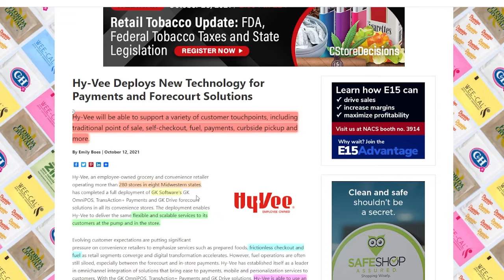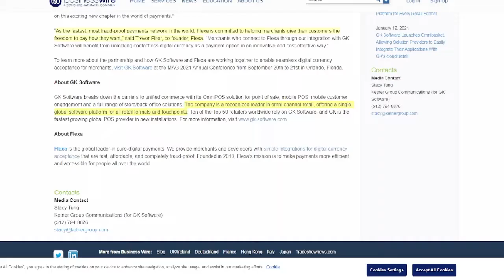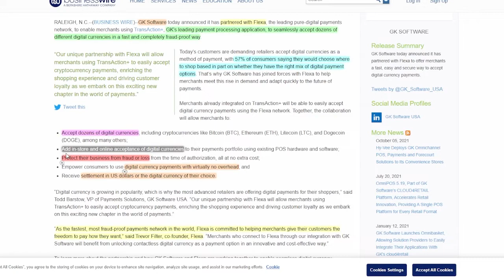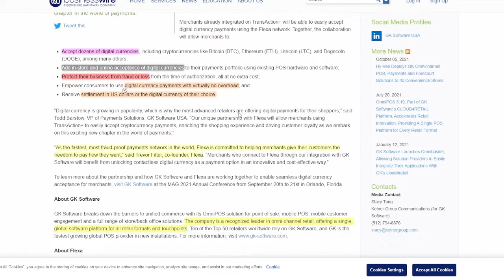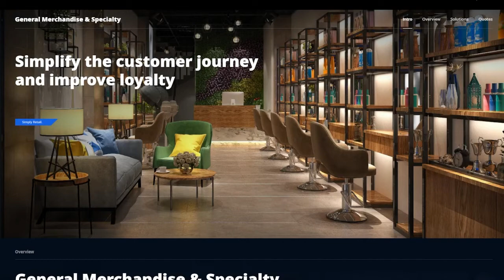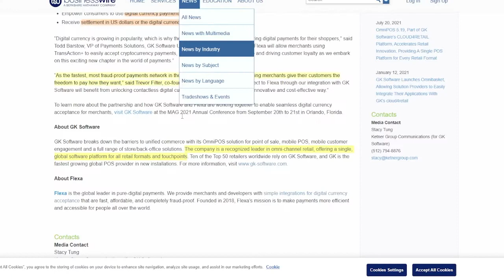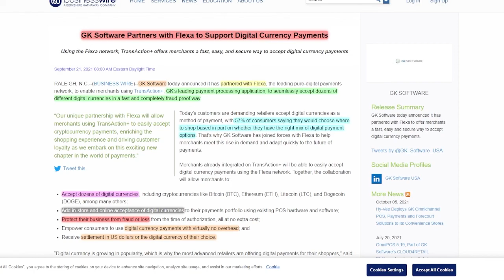Flexa (AMP) Partners With GK Software + HyVee News! Amp Token!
Flexa Partners With GK Software + HyVee News! | The Cattle List

 Under Construction

This video and its contents are for informational purposes only and do not constitute an offer to sell or trade, a solicitation to buy, or recommendation for any security, cryptocurrency, or related product, nor does it constitute an offer to provide investment advice or other related services by The Cattle List. The Cattle List may have a financial investment with the cryptocurrencies discussed in this video.  In preparing this video, no individual financial or investment needs of the viewer have been taken into account nor is any financial or investment advice being offered. Any views expressed in this video were prepared based upon the information available at the time such views were written.  Changed or additional information could cause such views to change.